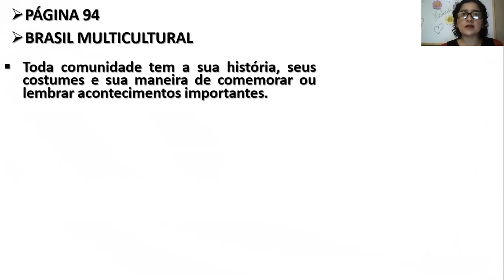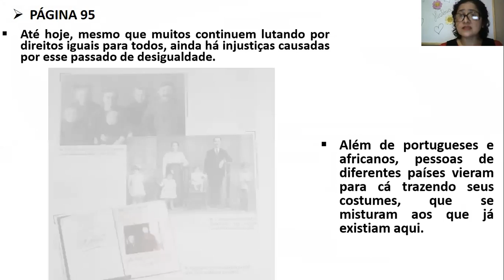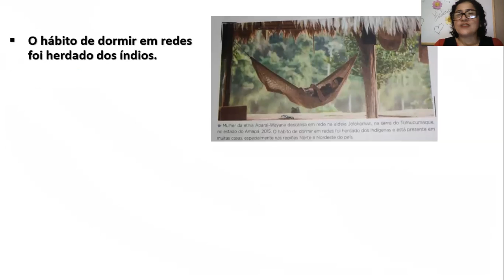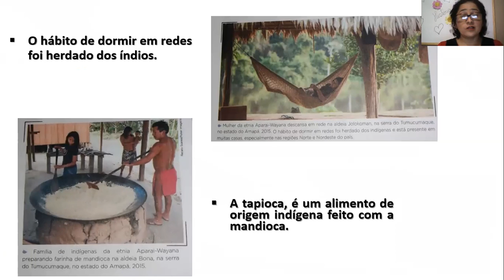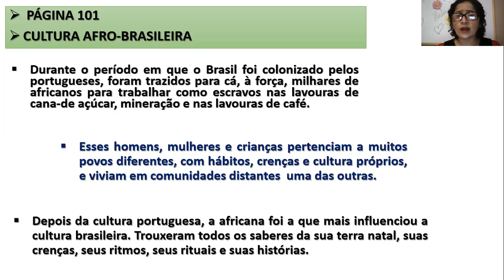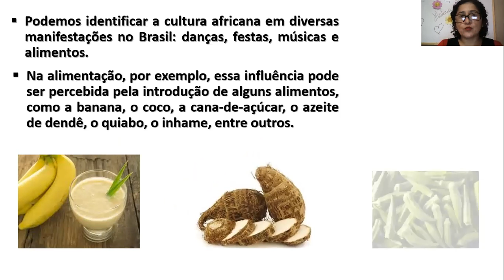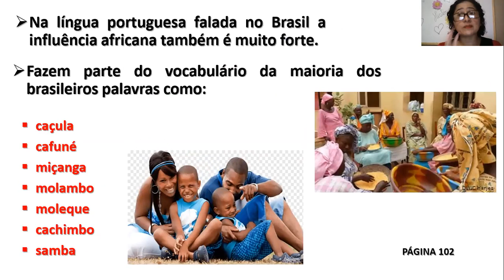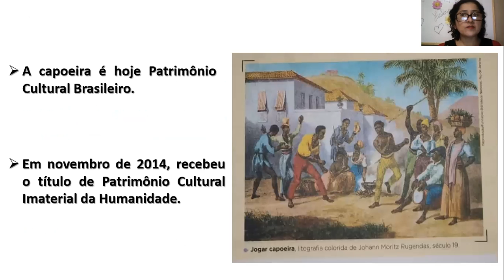Aula História Marcha Criança - 3ºano - 23/11/2020 - Professoras: Danielle e Mônica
História Marcha Criança: Revisão: Brasil multicultural - Cultura indígena - Cultura afro-brasileira